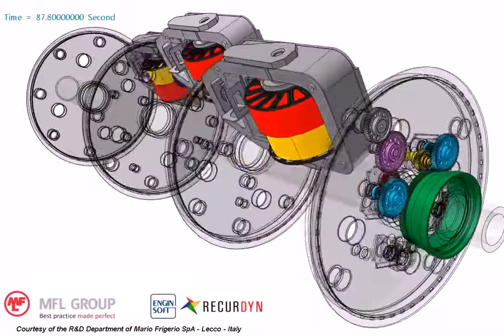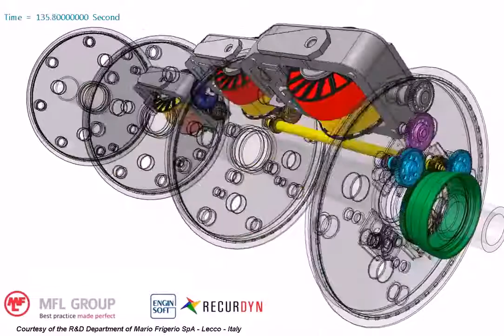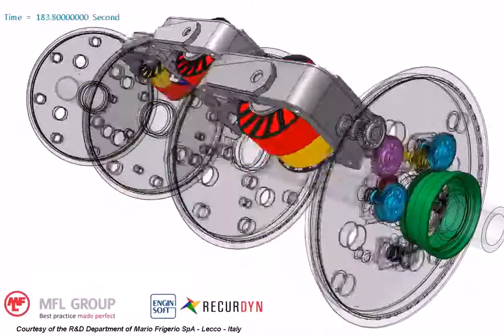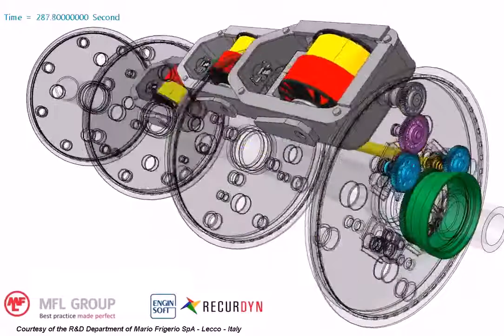Recurdyn Multibody Dynamics for Planetary stranding machine featuring unbalanced loads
Calculate driving and braking torque in both standard and emergency conditions to choose the correct electric motor(s). Calculate internal loads acting on the gears to perform the sizing.

Advantage: Very simple setup of the model, visual feedback of the motion to verify the design of the machine (normally this kind of machines  are designed using Excel spreadsheets but it is very easy to make a mistake which can lead to an incorrect design of the gears)